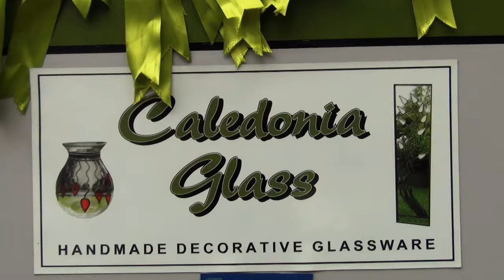Norbury Virtual Festival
Norbury Junction today is quiet and peaceful when it was planned to be busy and noisy with the annual Norbury Canal Festival
You can’t be here, we can’t welcome you in person so we have called on our time machine to take you back to 2019, to remind you of what you are missing.
Yesterday we looked at the hub of activities around the Junction of the Shropshire Union and the former Shrewsbury and Newport Canal, but the Festival has grown over the years and now it stretches both south and north along the canal.
There are many disappointed boat traders who are missing the Festival even more than the thousands who visit every year.
The three day festival is a fixture in their diaries and places on the towpath are booked months in advance by the boats selling everything from pizzas made in a wood-fired oven on a boat to examples of the blacksmith’s art.
As families stroll the towpath their eyes are drawn to flowers made from wood shavings …
and there is lots of boat-made jewellery …
or colourful, wonderfully extravagant, hats
perhaps that beautiful glassware, painted by hand by the person selling it to you.
Children are entranced by the Pirate Boat and the colourful characters manning it
while adults may be captured by the styles of the 60s on the Hippy Boat
and all ages can’t resist the fudge boat and the always smiling Heather and Paul.